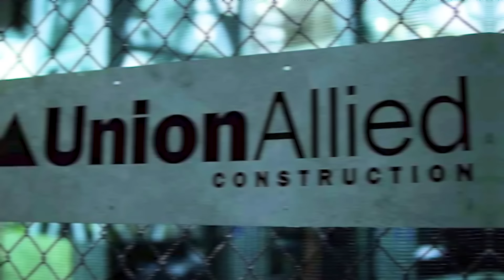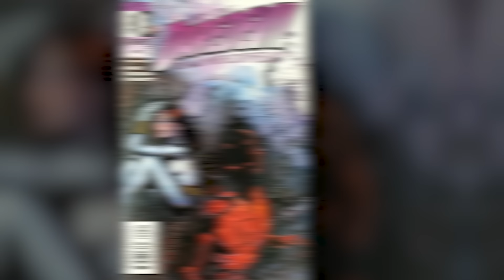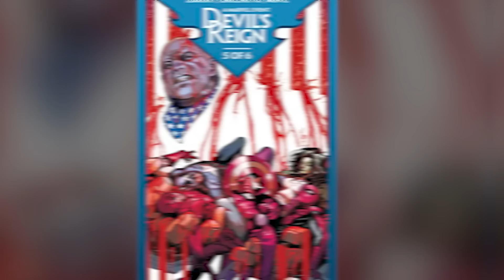ECHO LA FIN EXPLIQUÉE | Analyse, théorie et critique de la série + l'avenir de Dardevil & Spider-man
ECHO Saison 1 DÉCRYPTAGE, ANALYSE ET EASTER EGGS. TOUT CE QUE VOUS AVEZ RATÉ, ET ANALYSE DE LA SCENE POST CREDIT ET DE L'AVENIR DU CAÏD ET DE DARDEVIL DANS LE MCU.

Echo est sortie en une fois sur Disney + sous la bannière du nouveau Label "Spotlight". Un premier essaie risqué avec un personnage secondaire non entendant qui rend la série difficile d'accès pour un public lambda. Mais qui ne manque pas de qualités.

Time code:
0:00 Introduction
1:14 Marvel Spotlight
2:43 Recap Dardevil
6:00 Qui est Echo
7:15 Analyse
15:56 Scene post crédit
17:44 Critique

Films et émissions à venir de la phase 5 de Marvel:
X-Men ’97 – début 2024
Deadpool 3 – 26 Juillet 2024
Agatha : Coven of Chaos – Automne 2024
Ironheart – courant 2024
Spider-Man Freshman Year – 2024
Marvel Zombies – 2024
Captain America: Brave New World – 14 Fevrier 2025
Daredevil Born Again – courant 2025
Thunderbolts – 25 Juillet 2025.
Blade Sortie - 7 Novembre 2025

Extrait:
LA SCENE POST CREDIT DE LA SÉRIE ANNONCE DU TRÈS TRÈS LOURD POUR SPIDERMAN 4

Nous retrouvons Wilson Fisk alias le Caid dans son Jet privé en direction pour New York. Il est encore troublé mais semble apaisé suite à la guérisons de Echo. Il demande à convoquer une réunion avec tous les chefs de gangs pour stabi la situation. Une situation inédite pour le gangster qui est plutôt un partisant de la guerre du tous contre tous qui fini toujours pas être profitable pour lui.
À la télé, des journalistes appellent à trouver un candidat Bagarreur dans la candidature à la mairie de New York. Un candidat qui pour le moment n’existe pas.

Cette scène nous mène tout droit au prochain arc du MCU.

Voilà plusieurs années que j’en appelle à subdiviser les intrigues du MCU. Tout comme à l’époque nous avions civil war sur Terre et les aventures des gardiens dans l’espace. Il faut que plusieurs grandes intrigues entrelacés avences de manière parallèles. Par exemple, galactique avec Thor et les eternels, Paranormal avec moon knight et blade, ou encore multiverselles avec Dr Strange et Kang.
Mais un axe est absolument essentielle dans l’univers Marvel. Il s’agit du Street Level.
Et c’est ce que met en place le MCU de manière brillante.
Dans les comics, alors que Hydra prend le controle de manathan et parvient à l’isoler du monde, Fisk aide les victimes pendant que le avengers font le job dans le seul but de passer pour le sauveur de New York et se faire élire maire de New York.

Il se pourrait donc bien que dans la série Dardevil Born Again, nous assistions à l’avènement de Fisk en tant que maire de New York.

Mais surtout tout ça nous mène directement à Spiderman 4 qui est annoncé comme inspiré du comic Devil Reign. Un comics où Le caid instore une lois anti justicier. Où chaque super héros new yorkais est traqué par une équipe de villains thunderbolt. C’est donc dans ce film que nous pourrions voir, Dardevil, Spiderman, Jessica Jones, Kate Bishop et d’autres faire équipe pour vaincre le Caid devenue maire tout puissant. Brad Winderbaum, l’un des producteur chez Marvel, qualifie meme Wilson Fisk de Thanos du street level. Et ça, ca m’excite ! Une sorte de Civil War de la phase 5.

Je crois que tout le contenu utilisé tombe sous le coup de l'utilisation équitable, mais si des propriétaires de contenu souhaitent contester cela, je n'hésiterai pas à retirer immédiatement ledit contenu. Il n'est pas mon intention de porter atteinte de quelque manière que ce soit à leur propriété de contenu. Si vous arrivez à trouver vos images ou vos images dans la vidéo, veuillez me le faire savoir et je serai heureux de vous créditer.